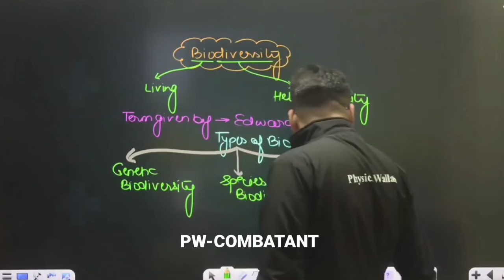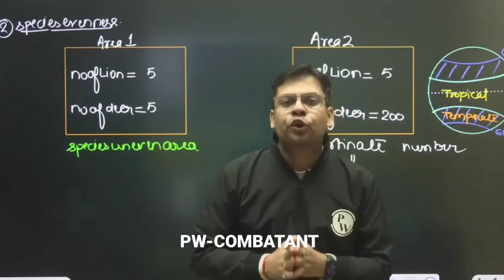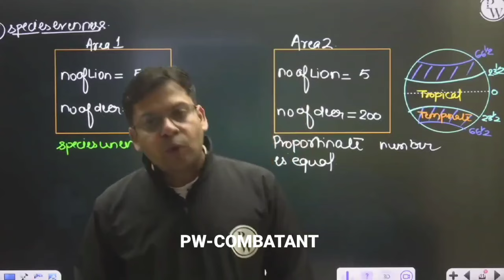Selection किसका होगा? ⚠️ Most Deciding Factor For Your Selection 🎯 नहीं हुआ तो क्या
neet
competition wallah
organic chemistry class 11
neet 2024
mr Sir
samapti mam